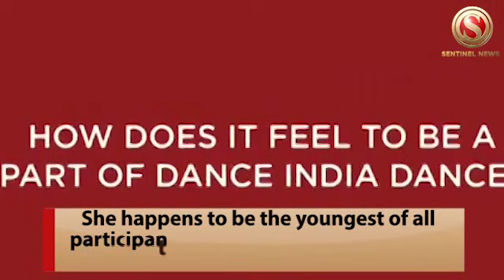Assam girl Richika Sinha shines in National Television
As seen in the Zee TV dance reality show ‘Dance India Dance’ – Battle of the Champions, Guwahati girl Richika Sinha has been able to bag much laurels for her performances. She happens to be the youngest of all participants in the dance show and also, is in the top of the East Zone contestants.